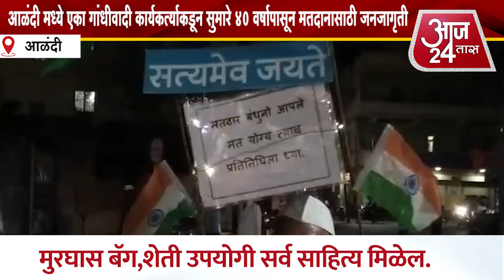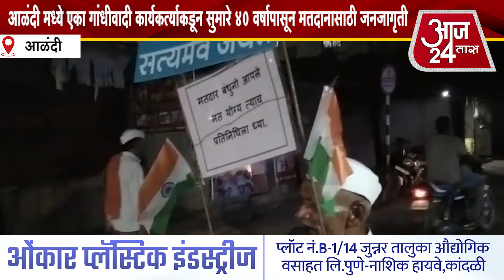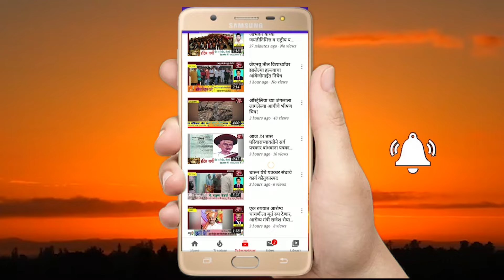आळंदी मध्ये एका गांधीवादी कार्यकर्त्याकडून सुमारे 40 वर्षापासून मतदानासाठी जनजागृती